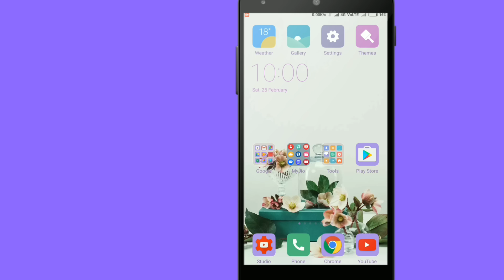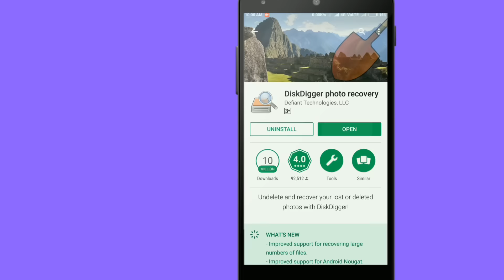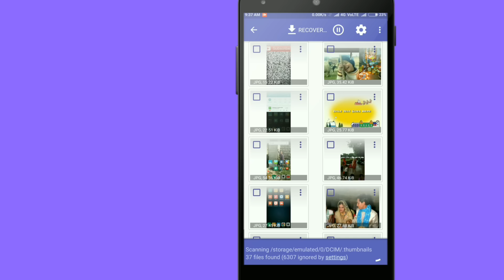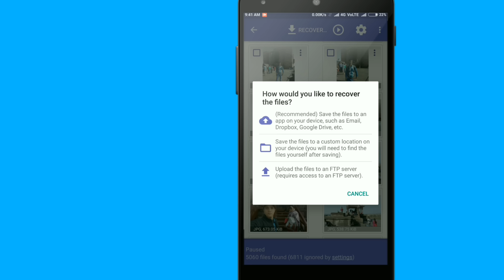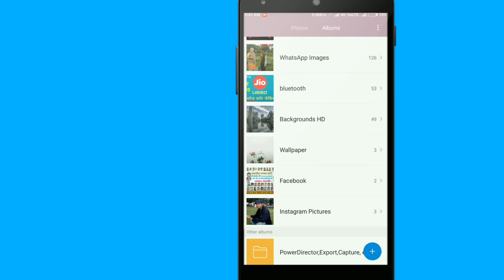How to recover deleted photos on all Android Devices, smartphone {Hindi}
इस वीडियो में बताया गया है।।की आप अपने android mobile से डिलीट हुऐ फोटो कैसे बापस रिकवर कर सकते है।लेकिन ये aap पुराने वर्जन के android फ़ोन में हो सकता है की काम न करे ।आप के फ़ोन की मेमोरी से डिलीट हुए फोटो को ये लगभग सभी बापिस ला सकती है।और हा दोस्तों ये आप के फ़ोन के प्रजेंट फोटो को भी दिखती है।इस लिए आप को सिलेक्ट कर के आपने ओल्ड फोटो रिकवर करना होगा
इस  ko वीडियो लाइक जरूर करना ।
करें।   और bell के आइकॉन को भी दबाये  जिससे आप को हमारी सभी विडिओ की जान करी मिलती रहे।
 हमारे चैनल पर जाइये आप को  और भी अपनी काम की वीडियो मिलेगी  ।।।

किसी भी फोटोें से लड़की केे कपड़े गायब करो-How to remove cloths form photos 100% reyal